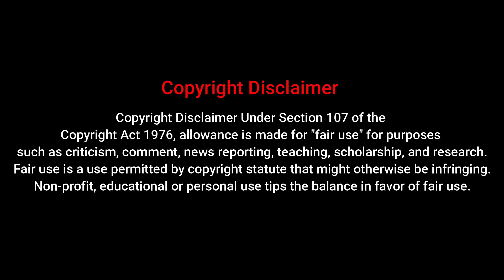Deiva Thirumagal Aariro Song Bass Boosted|Vikram || G.V.Prakash Kumar Hits|NS Equalizer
Bass Boosted
Ns Equalizer
Clear Bass
         ⚫⚫⚫⚫⚫Rough Cut⚫⚫⚫⚫⚫

         ⚫⚫⚫⚫⚫Rough Cut⚫⚫⚫⚫⚫

Song Info :

Song : Aariro Song
Movie : Deiva Thirumagal

TAMIL BASSBOOSTED SONGS
BASS BOOSTED SONGS TAMIL
KUTHU SONGS BASS BOOSTED
BASS TESTED SONGS
BASS CHECK TAMIL
TAMIL EXTRA BASS SONGS
TAMIL FAST BEAT SONGS
TAMIL ULDRABASS BOOST SONG
TAMIL KUTHU SONGS
TAMIL SAD SONGS
TAMIL LOVE BASS BOOSTED SONGS
TAMIL MELODY BASS BOOSTED SONGS
ULTRA BASS BOOST SONG
NEW TAMIL BASS BOOSTED SONGS
NS EQUALIZER BASS BOOSTED SONG
CAR BASS BOOSTED SONGS
CAR BASS DROP TEST
SUBWOOFER TEST
SUBWOOFER BASS SONGS
MELODY BASS BOOSTED SONGS
RAPBEAT SONGS